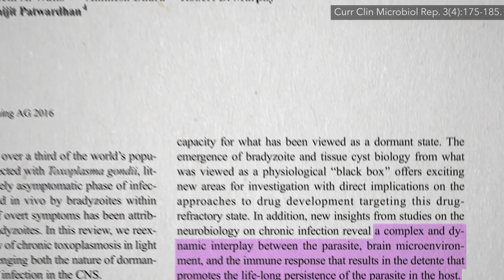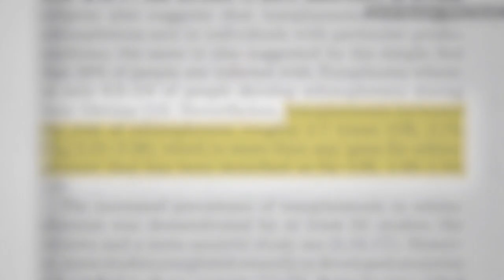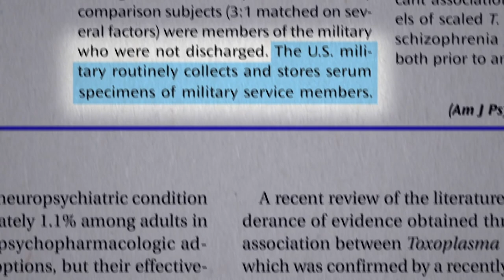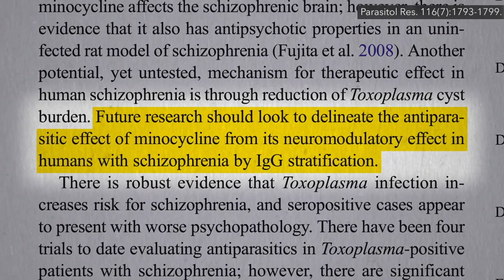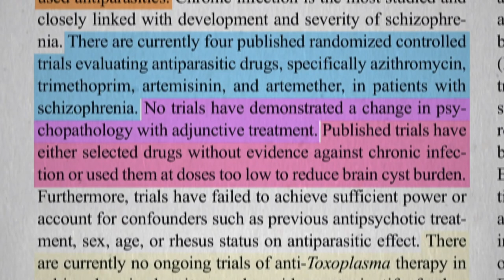Does Toxoplasmosis Cause Schizophrenia?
A brain parasite is considered “probably one of the most important risk factors for schizophrenia.”

This is the 3rd video in a 4-part series on toxoplasmosis. If you missed the first two, start with Toxoplasmosis: A Manipulative Foodborne Brain Parasite and Long-Term Effects of Toxoplasmosis Brain Infection

Have a question about this video? and someone on the NutritionFacts.org team will try to answer it.

Want to get a list of links to all the scientific sources used in this video? You’ll also find a transcript and acknowledgements for the video, my blog and speaking tour schedule, and an easy way to search (by translated language even) through our videos spanning more than 2,000 health topics.

Image credit: Tobias Berchtold / flickr